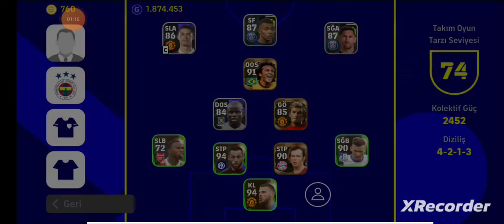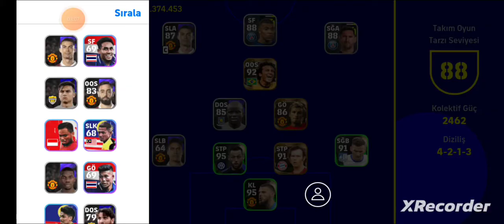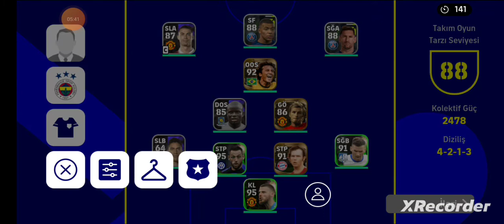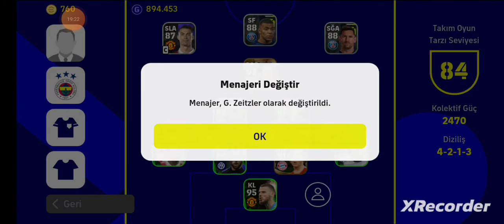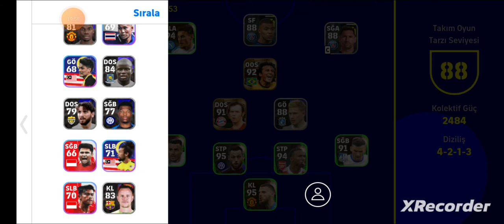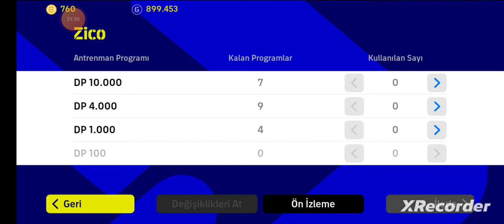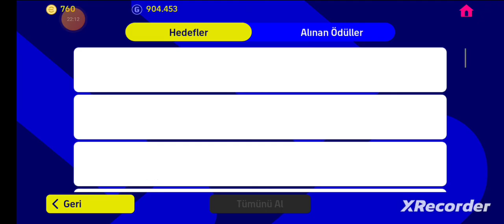eFOOTBALL 2023 MENAJER SATIN ALIYORUZ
Herkese selamlar. Ben Mert yaşım 25. Birçok oyunun videosunu çekiyorum. Videolarıma bakmak istersen kanalıma uğrayabilirsin. Sağlıcakla kalın :D .